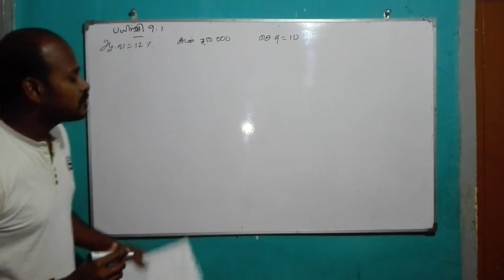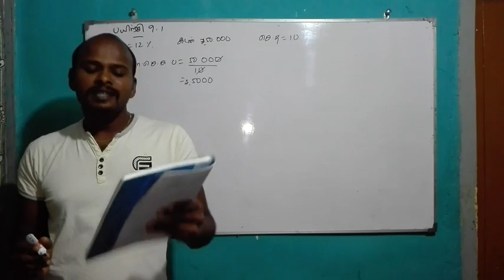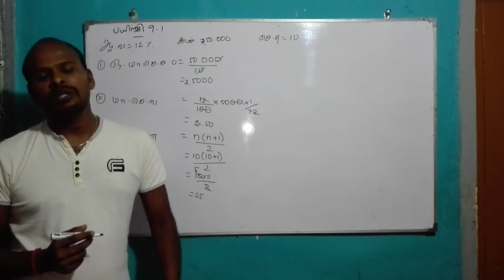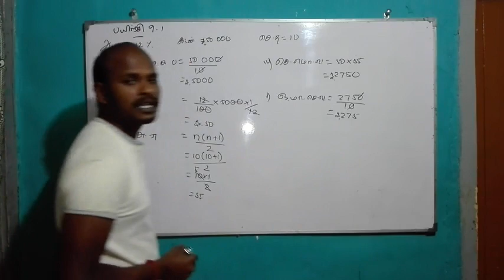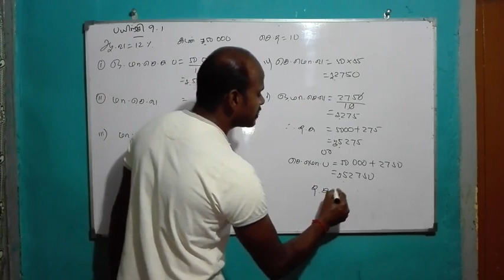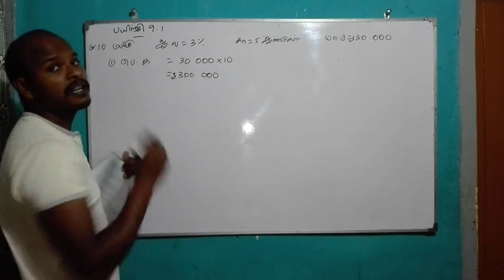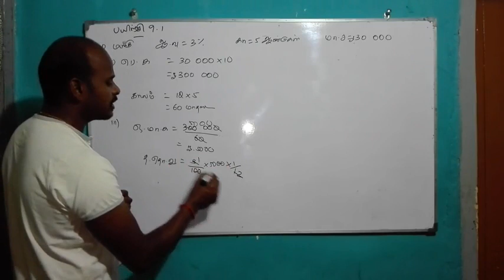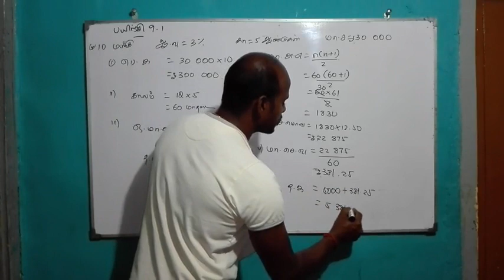பயிற்சி 9.1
1,2 வினாக்களுக்கான விளக்கம்